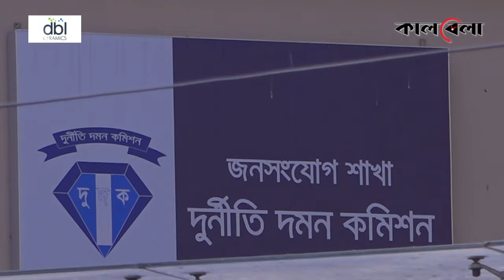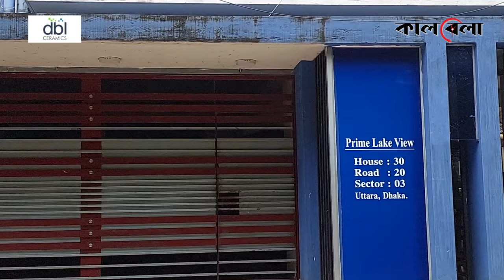হারুনের দুর্নীতি তদন্তে মাঠে নামছে দুদক | Harun-or-Rashid | Dudok | Kalbela